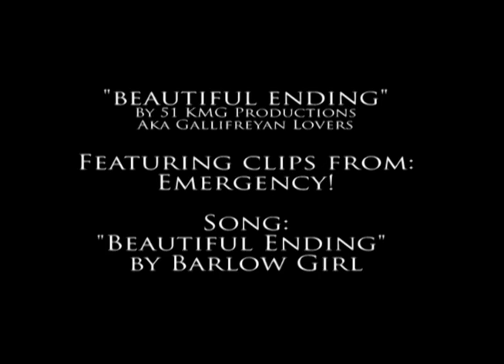Emergency!: Johnny & Roy - Beautiful Ending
Johnny reflects on his relationship with Roy after the loss of Drew.